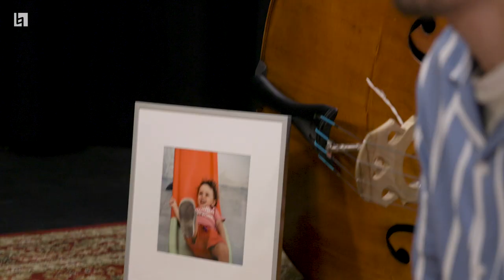Nikos Chatzitsakos: Berklee Two Track I Purpose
Bassist  Nikos Chatzitsakos performs "Windmills of Your Mind" by Michel Legrand and "Yesterdays" by Jerome Kern. Nikos also shares the importance making positive change in the world for the next generation.

Born in Athens, Greece, bassist, arranger, and composer Nikos Chatzitsakos is an award-winning musician as a member of Ralph Peterson’s GenNext Big Band and leader of the Nikos Chatzitsakos Tiny Big Band and Quartet. Influenced by Black American music of the 1940s to 1960s, he attempts to find new ways to honor the era, perform its music, and connect it to other idioms.

Two Track is a music video series designed for Berklee’s YouTube and social media channels that features artists in an intimate setting with only one microphone and continuous camera takes. Each recording session will revolve around a single theme (i.e., connection, love, dreams) that can be expressed by the artist either through their track selection or through a short storytelling segment that will be recorded as part of the performance. The videos in this series will premiere at specific dates and times, but if you miss the premiere, each video will be public on the channel in continuity.

Set list
00:00 Intro
00:19 "Windmills of Your Mind" by Michel Legrand
04:39 Purpose (Theme)
05:15 "Yesterdays" by Jerome Kern

Jeannie Greeley: video producer, camera
Steffan Hacker: gimbal camera, graphics
Andres Gonzalez Cardona: recording and mix engineer
Ellen Cordisco: assistant recording engineer
Mrityunjay Sathyanarayanan: video editor
Sage Shriver-Blough: camera
Jihae Kim: camera